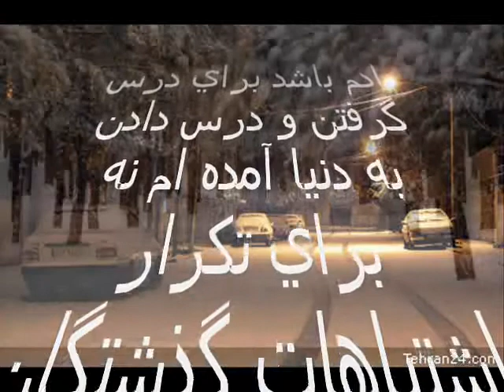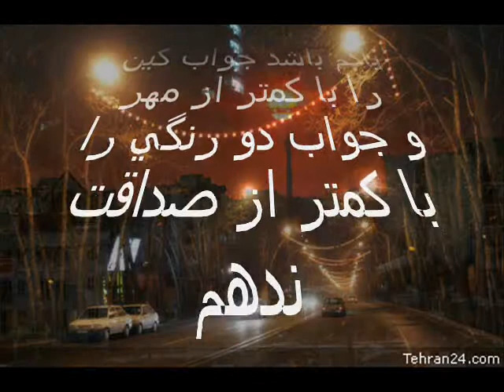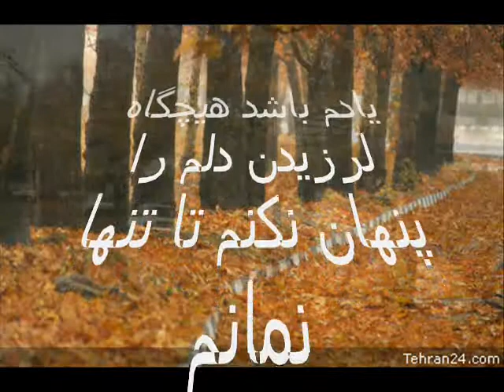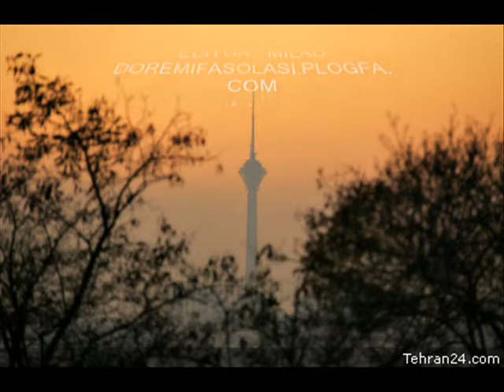IRAN - PERSIAN MUSIC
بياييد زندگي را امروز آغاز كنيم!‏
بياييد امروز خطر كنيم!‏ همين امروز
كاري بكنيم!‏
اجازه ندهيم كه دچار مرگ تدريجي بشويم!‏
شاد بودن را فراموش نكنيم